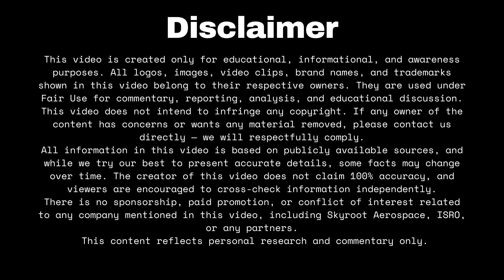Physicists Said No -- But They Were Wrong || This Should Be Impossible -- But Time Crystals Exist.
This means the system continuously changes—oscillates or “ticks”—without absorbing energy from the environment.

⏱️ WHY THIS SOUNDS IMPOSSIBLE

According to classical physics:

Motion requires energy

Energy dissipates due to friction

Systems eventually reach equilibrium

So how can something keep moving forever?

The answer lies in quantum mechanics, where particles can behave in ways that defy everyday intuition.
🧠 THE ORIGIN OF TIME CRYSTALS

The idea of time crystals was introduced in 2012 by physicist Frank Wilczek, who had previously won the Nobel Prize for his work on quantum chromodynamics.

Wilczek asked a simple but radical question:

“Can time-translation symmetry be broken in the same way that spatial symmetry is broken in crystals?”

At first, the idea was controversial. Many physicists argued that such systems were impossible.

However, science advances through testing ideas—and by 2016–2017, experimental evidence proved that discrete time crystals do exist.

🔄 TIME TRANSLATION SYMMETRY (EXPLAINED SIMPLY)

In normal physics, the laws of nature do not change with time.

If you perform an experiment today or tomorrow, the outcome will be the same. This property is known as time-translation symmetry.

Time crystals break this symmetry.

For example:

A system is driven with a pulse every 1 second

Instead of responding every second, it responds every 2 seconds

The system creates its own internal rhythm

This phenomenon is called Time-Translation Symmetry Breaking.

The system is no longer following the clock—it has become the clock.

🧪 DISCRETE TIME CRYSTALS

Most experimentally realized time crystals today are called Discrete Time Crystals (DTCs).

Key characteristics:

Require periodic external driving

Exhibit stable oscillations

Resistant to disturbances

Do not absorb energy indefinitely

These systems are usually many-body quantum systems with strong interactions and disorder, preventing them from heating up.

❌ COMMON MISCONCEPTIONS

Time crystals are often misunderstood due to their name.

Let’s clarify what they are NOT:

❌ They do not stop time
❌ They do not allow time travel
❌ They do not generate infinite energy
❌ They do not violate thermodynamics
❌ They are not fictional objects like the “Time Stone”

What they are:
✅ A real, experimentally verified quantum phase of matter
✅ A breakthrough in non-equilibrium physics
✅ A new way to understand time symmetry

🧬 HOW TIME CRYSTALS ARE CREATED

Time crystals are not found naturally. They are created under extreme laboratory conditions, such as:

Trapped ion systems

Ultra-cold atomic lattices

Superconducting qubits in quantum computers

🚀 WHY TIME CRYSTALS MATTER
Although time crystals are still mostly experimental, they have enormous potential.

1️⃣ Quantum Computing

Time crystals could help:

Preserve quantum information

Reduce decoherence

Create error-resistant qubits

This could dramatically improve the stability of quantum computers.

2️⃣ Ultra-Precise Timekeeping

Because time crystals oscillate with extraordinary stability, they may lead to:

Better atomic clocks

Improved frequency standards

Higher precision navigation systems

3️⃣ Understanding New Physics

Time crystals help scientists explore:

Non-equilibrium phases of matter

Many-body localization

New quantum states beyond thermal equilibrium

🌌 WHY THIS DISCOVERY IS IMPORTANT

Time crystals show us that:

Motion does not always require energy loss

Matter can exist in states previously thought impossible

Time itself can behave in unexpected ways

They expand our understanding of what matter and time can be.

🧠 FINAL SUMMARY

Normal crystals repeat in space

Time crystals repeat in time

They exist in quantum systems

They do not violate physics laws

They represent a new phase of matter

Time crystals do not control time—but they reshape how we understand it.

📚 SOURCES & REFERENCES (CREDIBLE & TRUSTED)